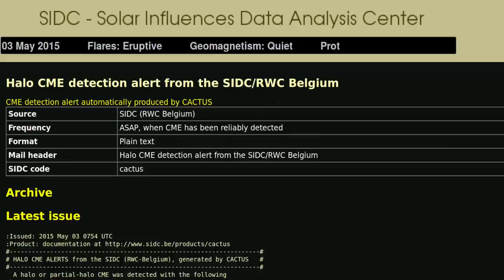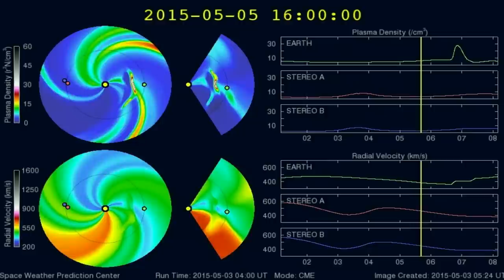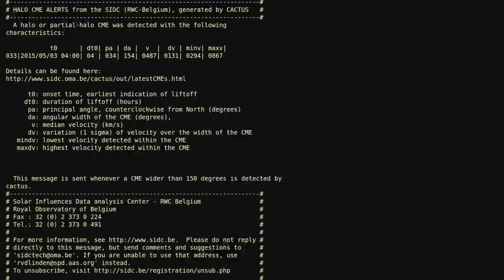CME ALERT! - 4 May 2015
CME ALERT! (Coronal mass ejection).
Incoming CME.
Official Alert Issued for Earth bound CME.